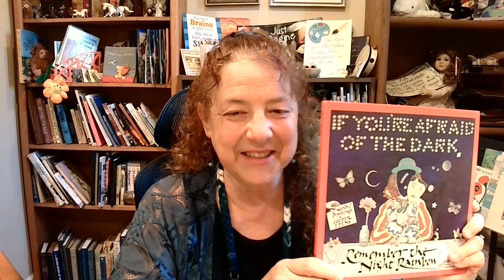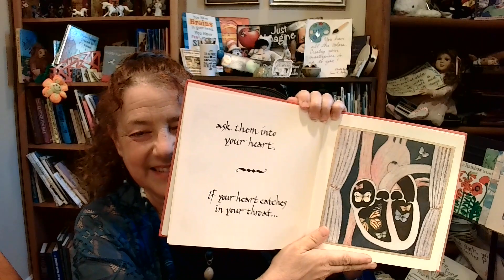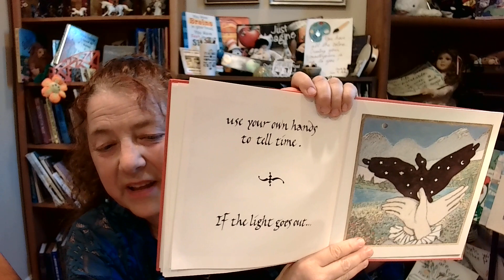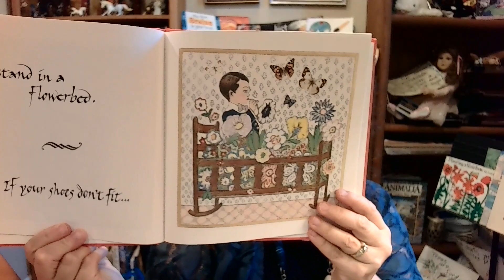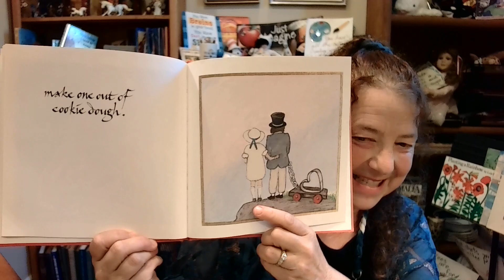Remember the Night Rainbow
Make a happy ending.